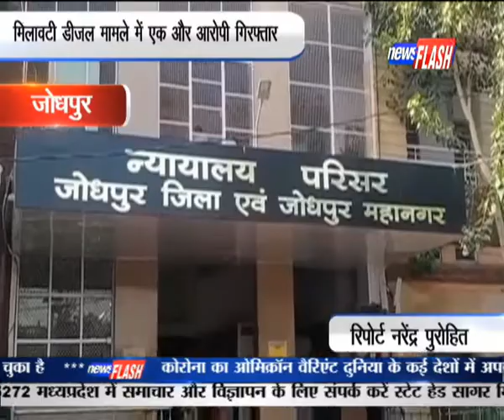JODHPUR BULLETIN | NEWS FLASH